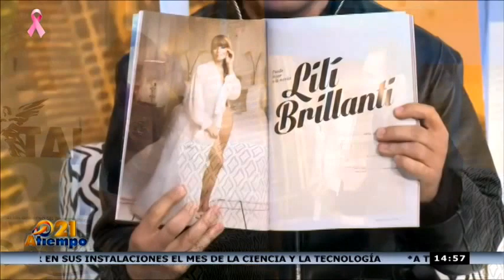Lillí Brillanti nos presenta su portada en Playboy